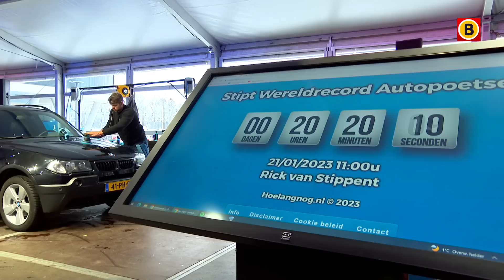WERELDRECORD auto wassen verbroken 🧽 | Omroep Brabant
Autopoetser Rick van Stippent uit Best heeft zaterdagmorgen zijn recordpoging auto's wassen gehaald. Rond tien uur legde hij zijn werk neer, na 48 uur polijsten, wassen en stofzuigen. Al het Brabantse nieuws volgen?